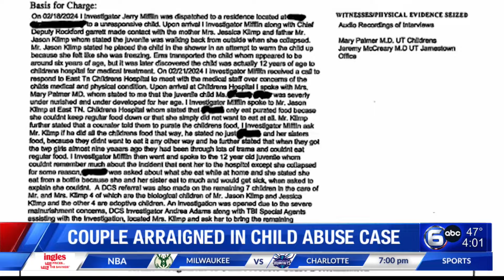Couple Arraigned in Child Abuse Case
A mother and father of eight children were arraigned in court on Thursday on charges of aggravated child abuse, neglect or endangerment.